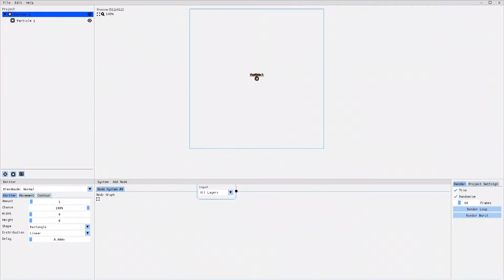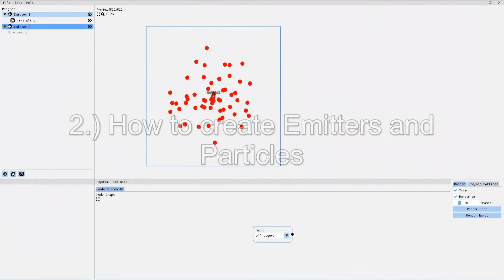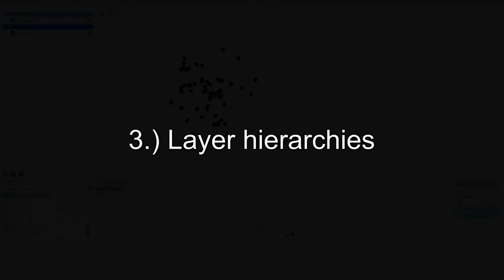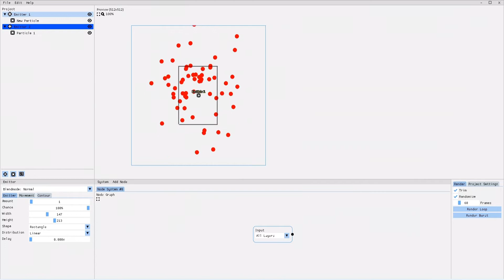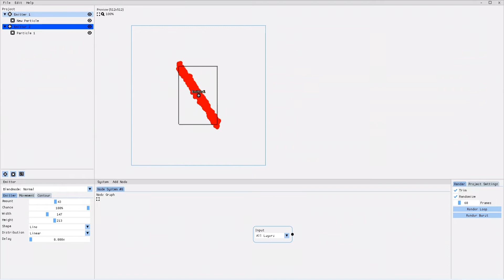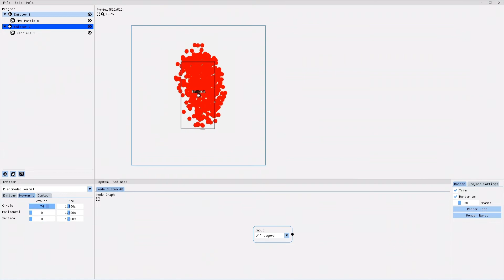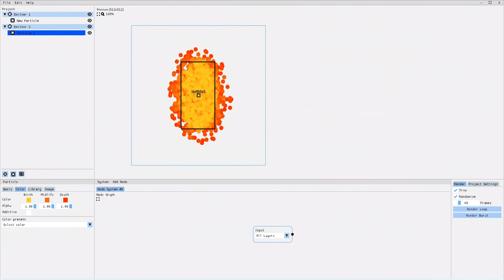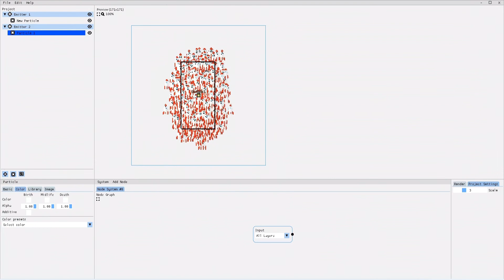Pixel FX Des. 2.0 Tutorial 2: EMITTERS & PARTICLES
This is part 2 of my tutorial series on how to use the new Pixel FX Designer 2.0 that Code Manu just released. The methods are very similar to SpriteMancer, so you can use this tutorial for SpriteMancer particles as well!

Pixel FX designer is a particle animation software with an emphasis on pixel design.

Wishlist my up coming game on steam!

Contents:

0:00 Intro
0:36 What is an emitter
1:12 How to create emitters and particles
3:03 Layer hierarchies
4:22 How to modify emitters
9:08 How to modify particles